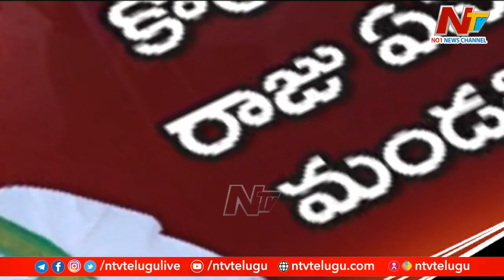గ్రంధికి దక్కని చోటు..హై కమాండ్ పై గ్రంధి వర్గం గరం గరం | Off The Record | Ntv